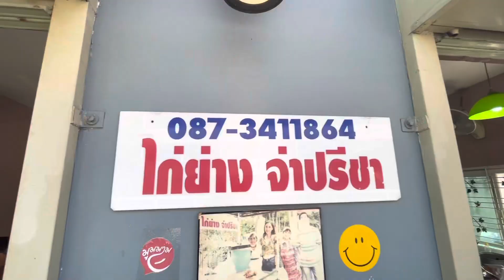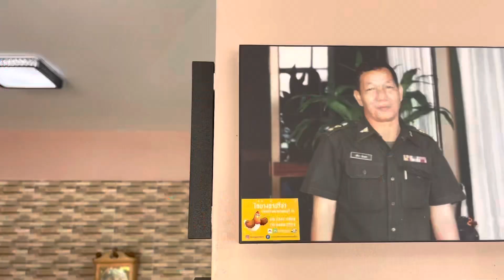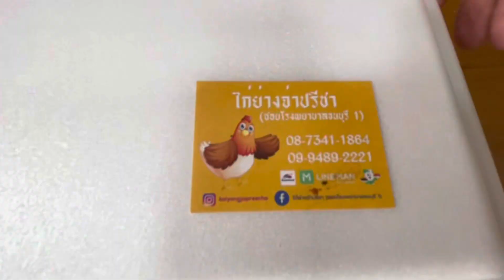ไก่ย่างจ่าปรีชาเครื่องเทศแน่นๆ ตำนาน ไก่ย่างเตาถ่านกว่า50ปี มาพร้อมน้ำจิ้มแมงดาสูตรเด็ด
ไก่ย่างเตาถ่านหอมๆ เวลาลุงอ้นสับกลิ่นหอมด้านในตัวไก่หอมฟุ้งเลยครับ เนื้อนุ่มฉุ่มฉ่ำ จิ้มกับน้ำจิ้มแจ่วแมงดาสูตรเด็ดกลิ่นหอมอร่อยเลยครับ